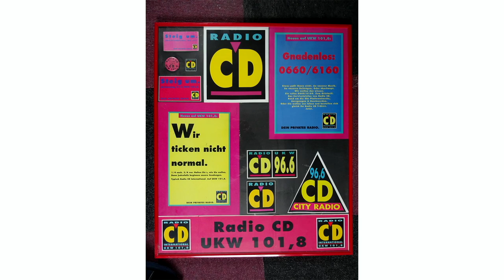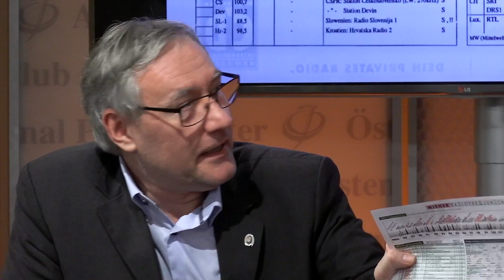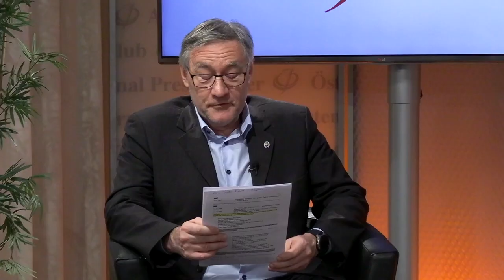Zeitreise mit Mag. Walter Tributsch im ÖJC Pressesalon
Beitrag zu Mag.

Ein spannender Abend am 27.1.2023 im ÖJC Pressesalon mit einem Zeitzeugen der Radiogeschichte

Die Zeitreise in die 1990er-Jahre fand leider ohne Baumeister Ing. Richard Lugner statt, der kurzfristig absagen musste. Umso mehr wurde dieser spannende Abend Mag. Walter Tributsch gewidmet, dessen Erinnerungen an die Umbruchszeit in der damaligen Tschechoslowakei und die österreichische Rundfunkgeschichte an einen spannenden Krimi erinnerten. Er war Werbeunternehmer und ist nach wie vor Buchautor und Journalist.